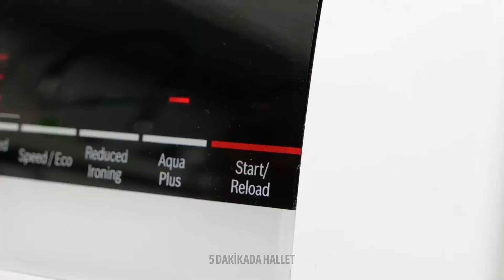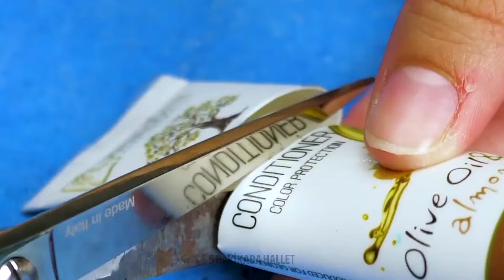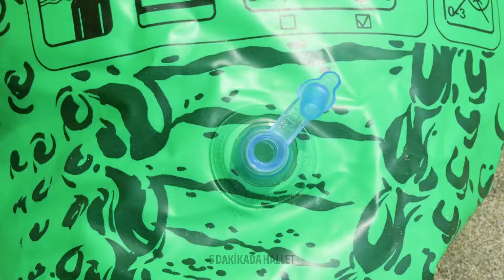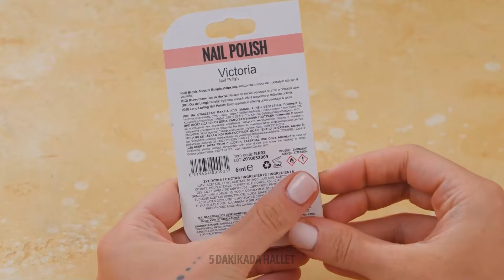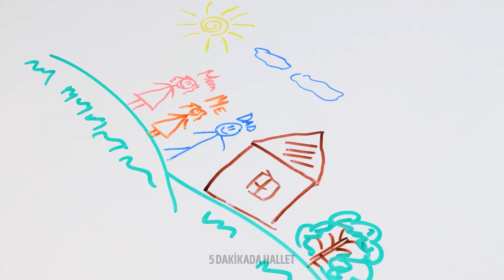VAY CANINA! ŞAŞIRTICI DERECEDE ETKİLİ GARİP HAYAT HİLELERİ! 🤩🔧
Zihninizi uçuracak ve günlük rutininizi basitleştirecek etkili ve garip hayat tüyolarını keşfedin! Yemek pişirme ipuçlarından beklenmedik DIY çözümlerine kadar, bu tüyolar sizi şaşırtacak ve hayatınızı iyileştirecek. Şimdi izleyin ve kendiniz görün!